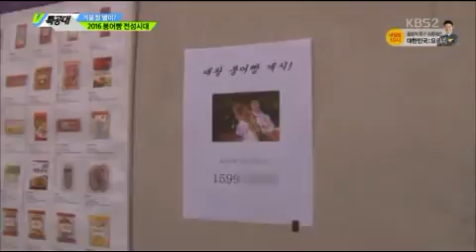황금어장식품